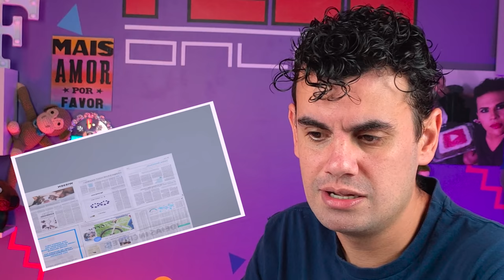✅ UTENSÍLIOS DOMÉSTICOS QUE VC PRECISA TER #02 - Fubá online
Vamos reagir a um vídeo que mostra vários utensílios domésticos diferentes q interessantes que todos nós gostaríamos de ter na nossa casa.

Veja essas Play lists:
Quem me enviar alguma coisa? 💌 🎁
Para: Fubá
Coronel Macedo-SP
NOME: Dieile D. M. Parente
AGENCIA: 3478
CONTA POUPANÇA: 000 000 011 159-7
OPERAÇAO: 013